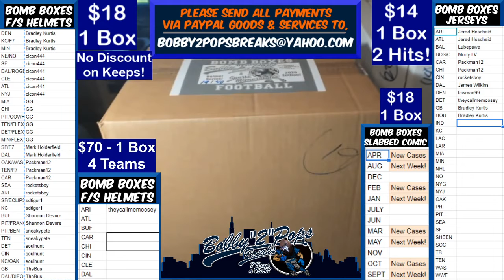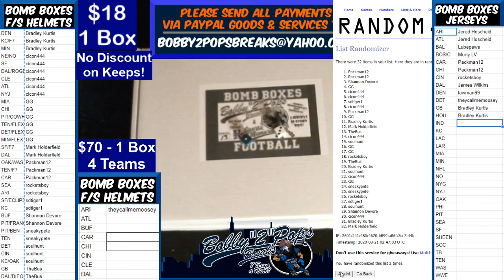8 20 20 Bomb Boxes FS Football Helmets 1 Box Break B Sanders SpeedFlex